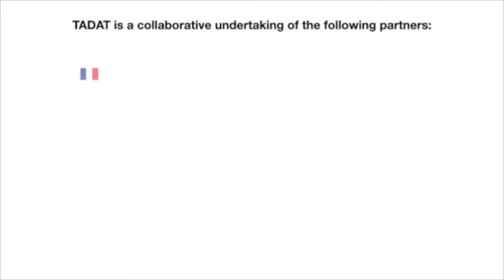Introducing TADAT SoundBites